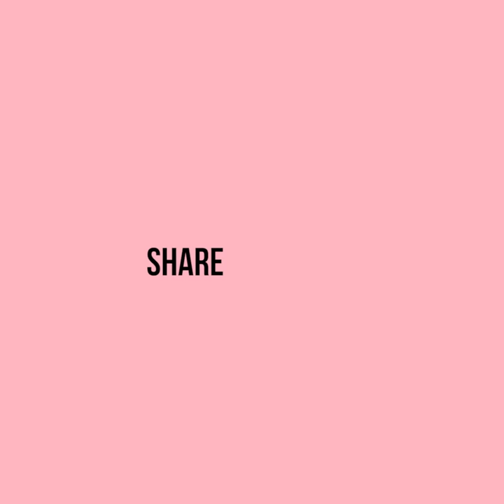GR8 DICK APPOINTMENT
Add us on Snapchat! @UnwelcomeGreet